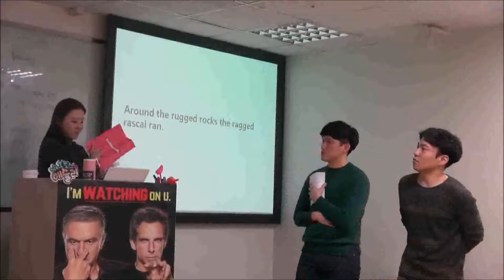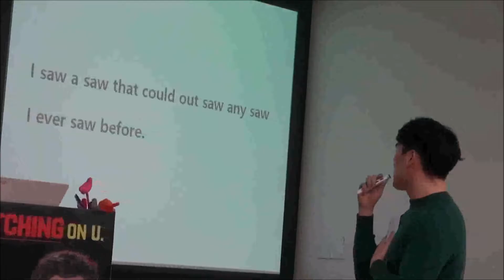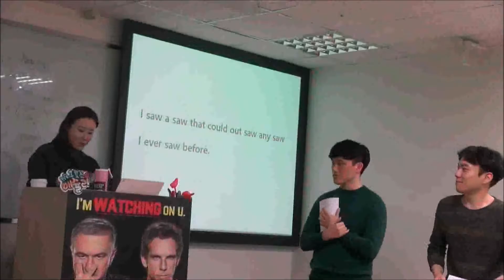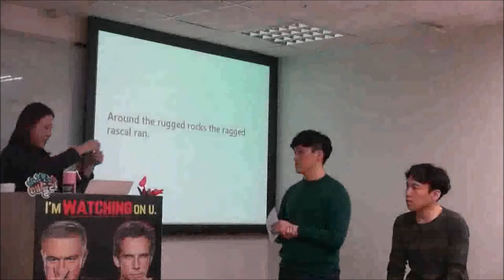애슐리토익스피킹 텅트위스터 경진대회 모습!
애슐리토익스피킹 텅트위스터 경진대회 모습입니다~^^